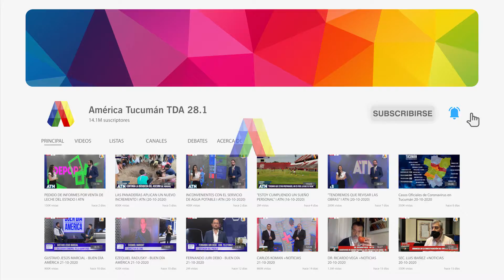LA LLUVIA OBLIGÓ A DETENER POR HOY LOS TRABAJOS DE SEMIPEATONALIZACIÓN EN EL MICROCENTRO